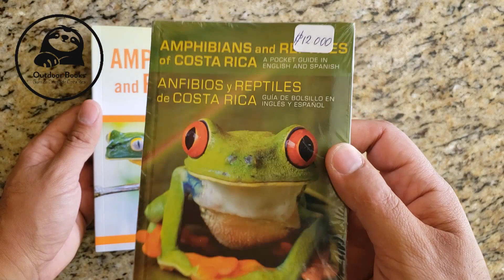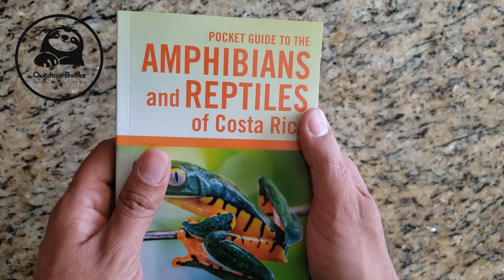La nueva guía de campo de Twan Leenders: *AMPHIBIANS AND REPTILES OF COSTA RICA* 2023